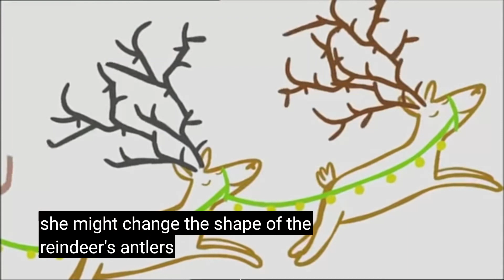Numberjacks - Count Down to Christmas (Incomplete) (US Version)